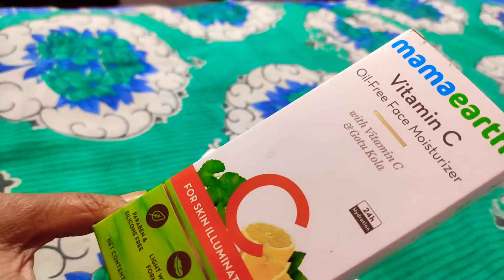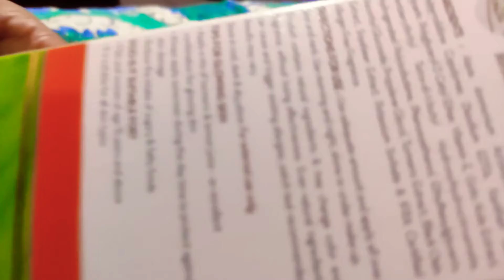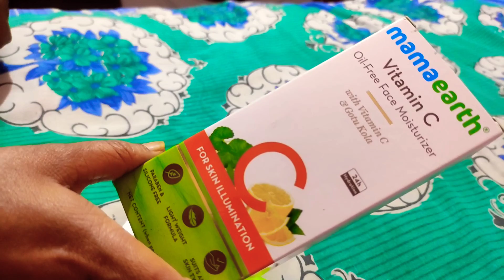Mamaearth Moisturizer ka honest review